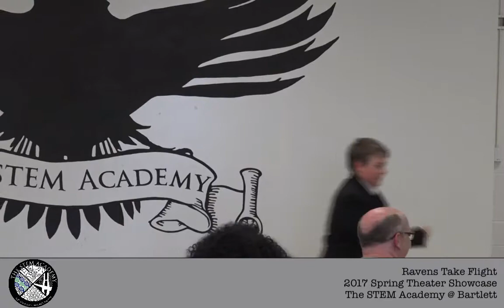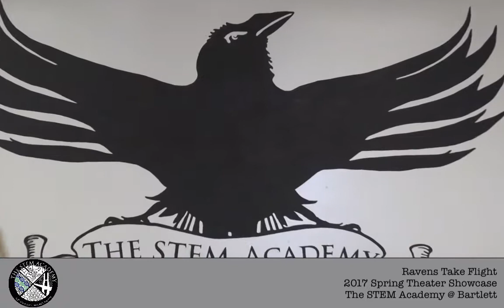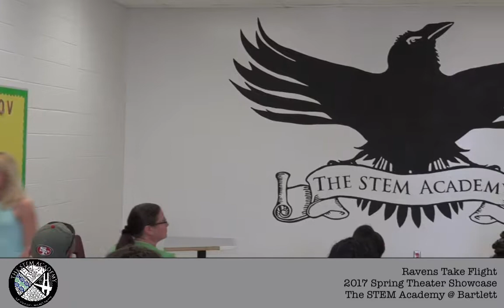Ravens Take Flight - 2017 Spring Theater Showcase - The STEM Academy @ Bartlett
Instructor: Jonathan Coker